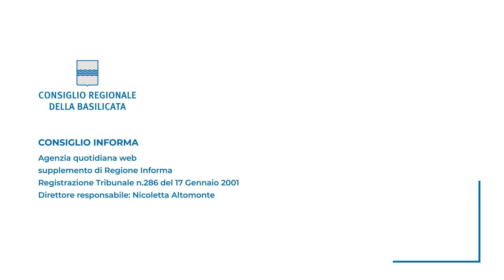TG WEB LIS EDIZIONE SETTIMANALE 12 FEBBRAIO 2024